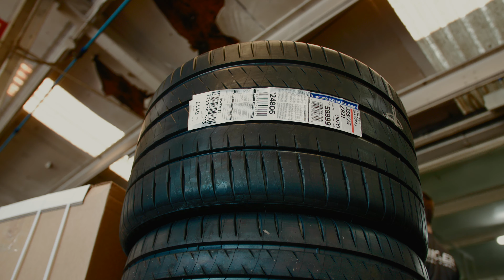Renntech Mercedes AMG GTR Roadster | Vossen ERA-2 Wheels | Butler Tire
There are a lot of Mercedes AMGs out there that are rare or have a lot of power or even have breakneck speeds to match their looks. However, this particular AMG checks every box. This is the "butlerized" 2021 Edition 1 Mercedes AMG GTR Roadster!

Even though this Edition 1 AMG GTR Roadster is only 1 of 750 ever produced, this might be the only one fully built with @RENNtechTV goodies, which include: Renntech upgraded turbos, blow-off valves, downpipes, EVM and tune that made this into an Edition 1 750+ HP German Missile!